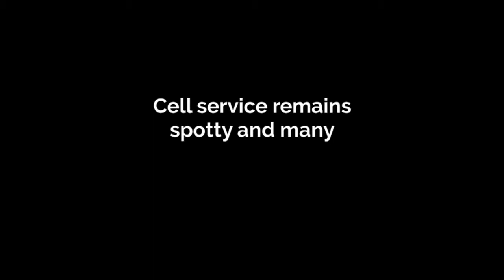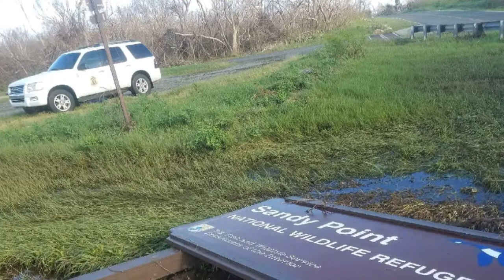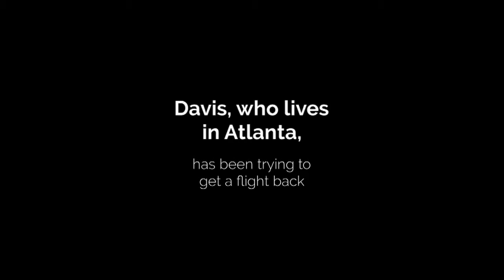Mark Davis, US Fish & Wildlife, calls in from Puerto Rico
The former AJC reporter has been there for a week doing disaster response.